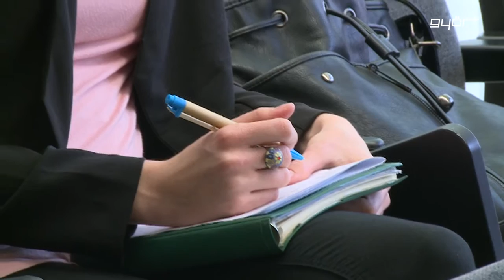Indul az INPUT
Nemzetközi program indul a digitális gazdaság fejlesztésére, ezt jelentette pénteken Győrben, Kara Ákos. A Nemzeti Fejlesztési Minisztérium államtitkára újságírók előtt azt mondta, uniós támogatással hároméves program indul az információs és kommunikációs technológiák területén működő startup vállalatok nemzetközi versenyképességének erősítésére és külpiaci megjelenésének elősegítésére. A most bejelentett INPUT Program elsődleges célja a digitális gazdaság fejlesztése új munkahelyek létrehozásával és a fiatalok vállalkozó kedvének felkeltése.